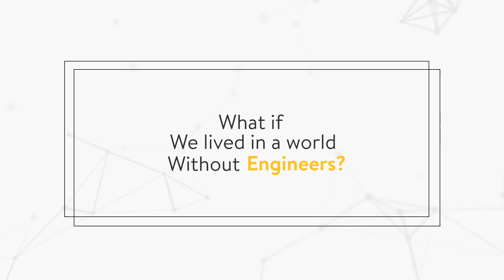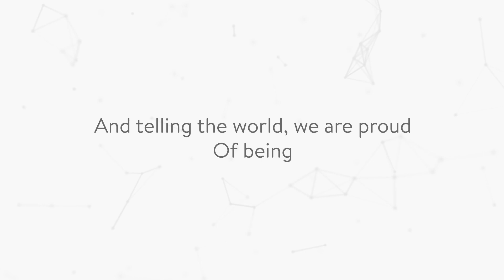Engineering at Walmart Labs India - Teaser | Happy Engineers' Day!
After 4 years of hard work, clearing 40 subjects, submitting 400 assignments, conducting 4000

experiments and 40000 hours of rigor, we get our superheroes- engineers!